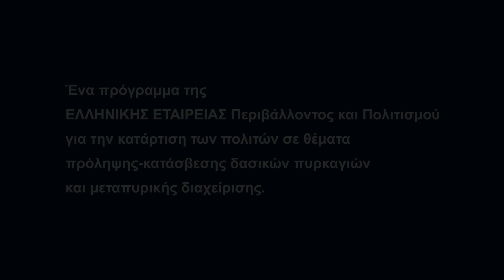Διαχείριση Ακραίων Γεγονότων Πυρκαγιάς & Εκπαίδευση Τοπικών Κοινωνιών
Η «Ελληνική Εταιρεία Περιβάλλοντος και Πολιτισμού» (ΕΛΛΕΤ) με πολυετή δράση στην προστασία του περιβάλλοντος και την ευαισθητοποίηση του κοινού, δημιούργησε το πρόγραμμα «Διαχείριση Ακραίων Γεγονότων & Εκπαίδευση Τοπικών Κοινωνιών» με στόχο την συμβολή στην ενημέρωση των πολιτών και την μείωση του κινδύνου από δασικές πυρκαγιές. Για την εφαρμογή του προγράμματος επιλέχθηκαν αρχικά τρεις οικισμοί σε περιοχές με σημαντικό ιστορικό πυρκαγιών, τα Βίλια Αττικής, το Μαντούδι Ευβοίας και η Αρχαία Ολυμπία.
Αρχαία Ολυμπία, 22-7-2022, Δημαρχείο Αρχαίας Ολυμπίας